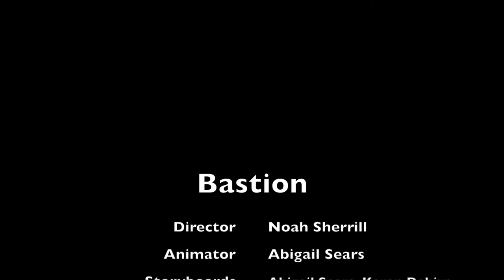Bastion - A Short Animated Film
Written & Directed by Noah Sherrill
Animation Production by Abigail Sears, Karan Dahiya, Ricardo Diaz, Tyler Rile
Franklin High School
Teacher: Brad Clark
Teacher: Brad Clark